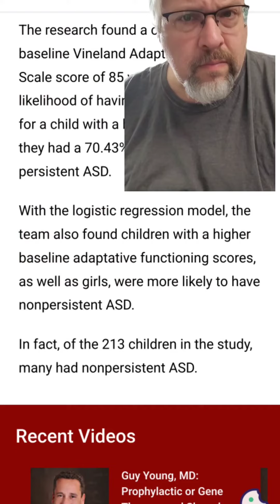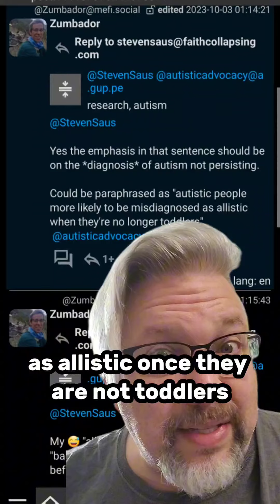Flawed autism research shows how bad the diagnostic criteria are.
Bad autism research accidentally shows how flawed the diagnostic criteria are, gives credibility to selfdiagnosis